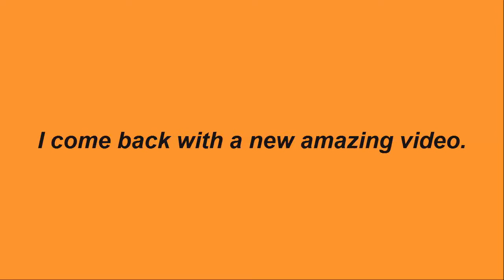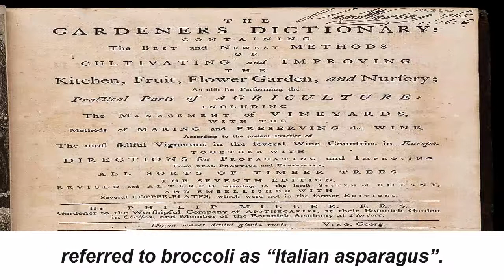Top 10 Facts About Broccoli | Amazing Top 10 | 2017(HD)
Hello Friends ! What's up? Welcome to Amazing Top Ten. I come back with a new amazing video. In this video I am going to show you Top 10 facts about Broccoli. Hope this video gives you much delight. Let's see

Number 1

The Italians have been eating broccoli since at least 600BC when it was loved by ancient Romans.

Number2

 The word ‘broccoli’ is the plural of ‘broccolo’ which is Italian for the flowering top of a cabbage...

Number3

 Over 22 million tons of broccoli is produced worldwide every year.

Number4

 And ‘broccolo’ is a diminutive of ‘brocco’ meaning a shoot or stalk.

Number5

 According to a survey in 2009, broccoli is the sixth most commonly misspelt word in English.

Number6

 “I do not like broccoli. And I haven’t liked it since I was a little kid and my mother made me eat it. And I’m President of the United States and I’m not going to eat any more broccoli.”

Number7

 Broccoli was brought to Britain from Antwerp in the 1720s by sculptor Peter Scheemakers.

Number8

 A song called Broccoli is on the Room On The 3rd Floor album by English pop rock band McFly.

Number9

 In 1724, Philip Miller’s “Gardener’s Dictionary” referred to broccoli as “Italian asparagus”.

Number10

 But in 2013, President Obama described broccoli as his favourite food.

Let's have nice trip and see "Top 10 Facts About Broccoli".Hope this video gives you much pleasure.